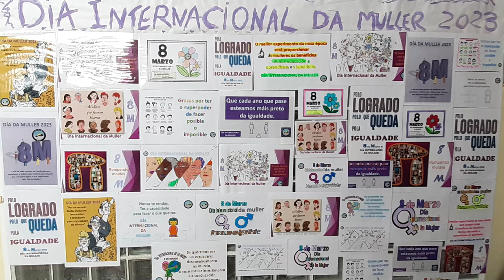Manifesto Día Internacional da muller. CPI As Mirandas